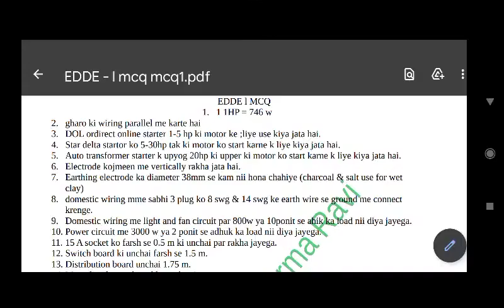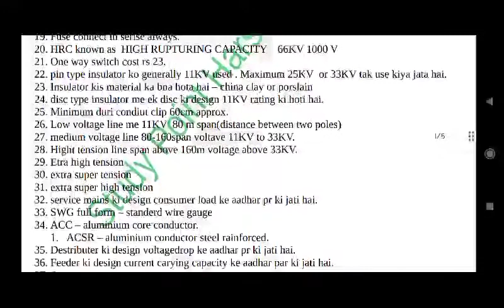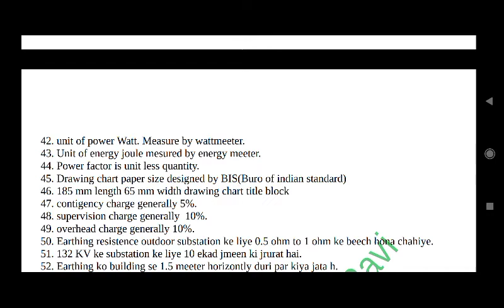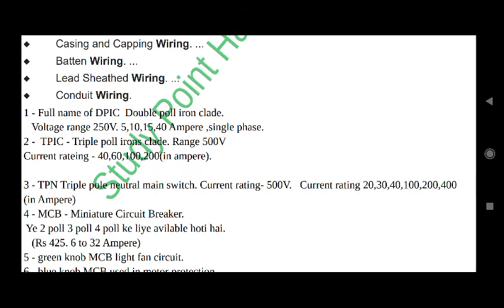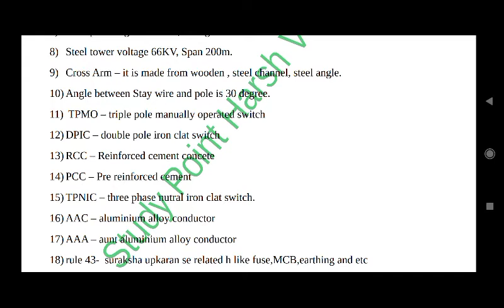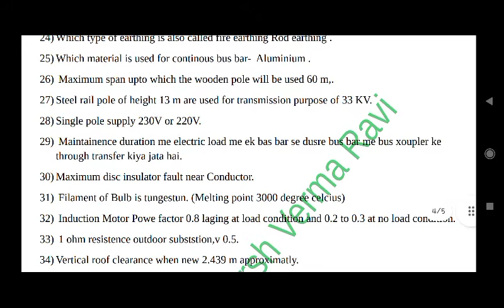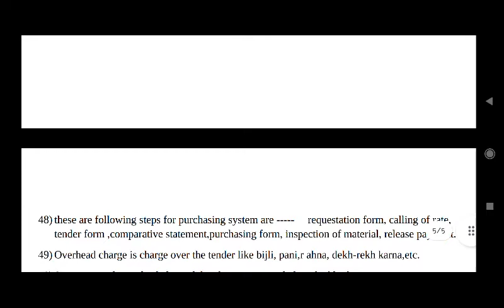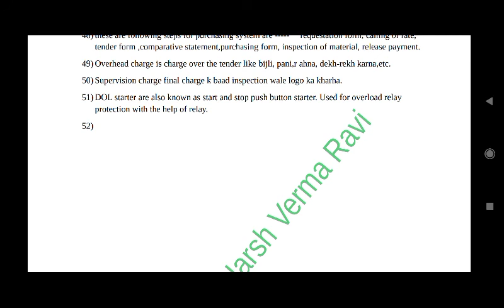EDDE - l Important MCQ इसमे से Questions फसेंगे एग्जाम में ।